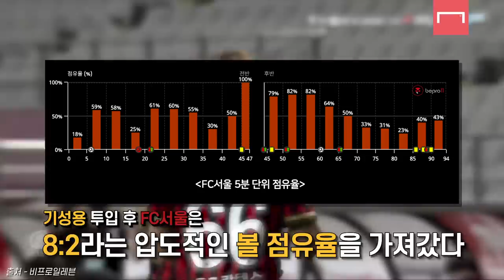45분 만에 탈압박&롱패스 스페셜 찍은 기성용 (ft.전직 프리미어리거 클래스)